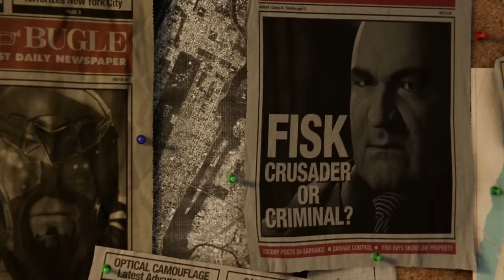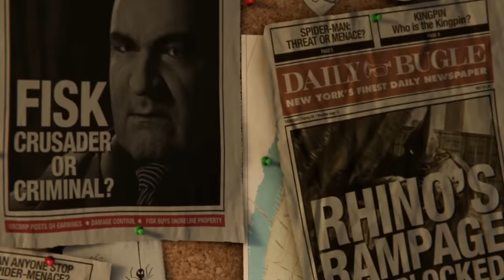SPIDER-MAN PS4 FR #1 : Bienvenue à New York !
Gameplay | Let's Play FR (Français) sur Spider-Man (PS4 Pro)

Galax